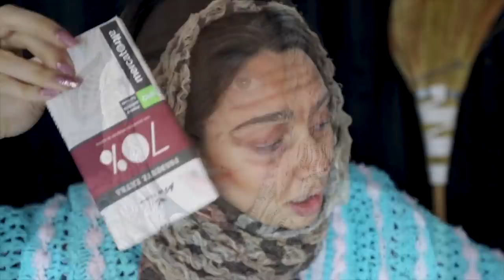LA BEFANA PROVA L'ASMR 🧙🏻‍♀️ CON LA CALZA DEI TRIGGER! ASMR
Il gelatino lo trovate qui

Triggers you will find: whispering, tapping, squishy, scratching, lid sounds

🍪NUOVO VIDEO OGNI LUNEDI' E VENERDI' ALLE 19:30🍪

💡 Altra attrezzatura:
Green screen e fondale

Se sei arrivato/a fin qui commenta: " beffy "